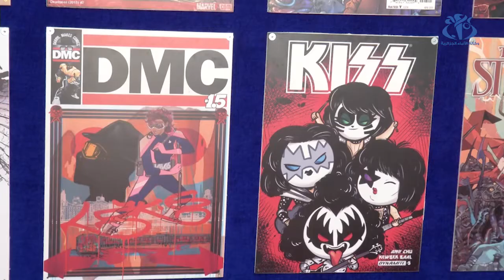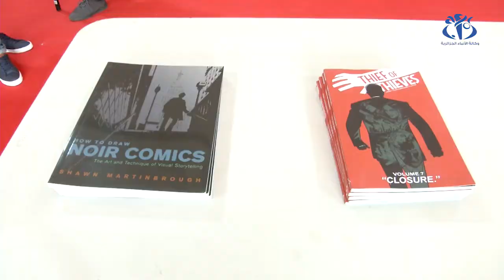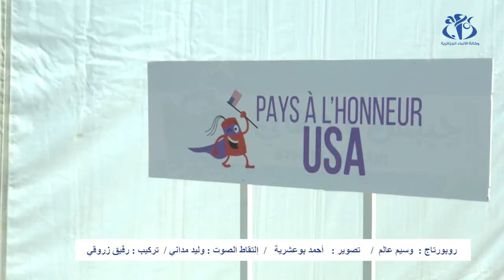الأبطال الخارقون يلتقون في فيبدا 2019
الجزائر (وأج) - تحل الولايات المتحدة الأمريكية كضيف شرف مهرجان الجزائر الدولي للشريط المرسوم في طبعته الـ 12، ويميزها حضور مصممي الشخصيات الخارقة كباتمان وسبيدرمان.